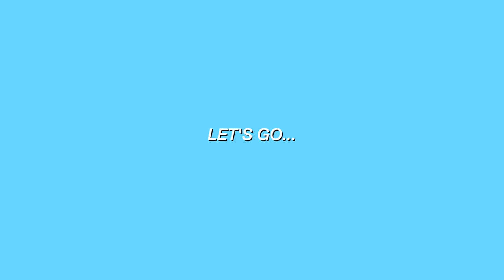EF MIAMI ZA KULISAMI | wyniki matur, gotowanie, wycieczka na Bahamy